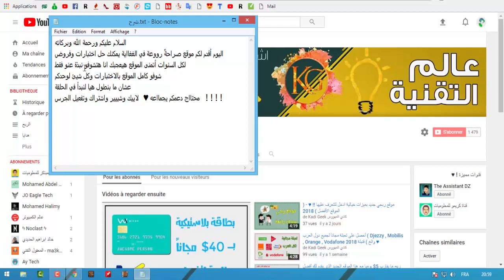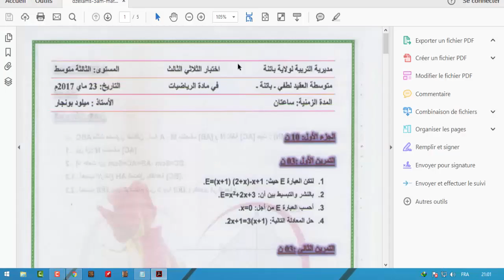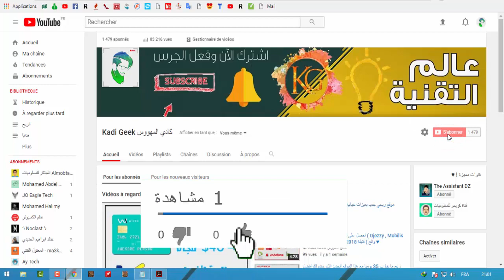كل الاختبارات والفروض والتمارين وحلها والمستندات توجد في هذا الموقع !! 2018 ☺♥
احبكم في الله والله عالم بما في القلوب
㋡═☞- ㋡═☞- ㋡═☞ 【Kadi】【Geek】 ☜═㋡ ☜═㋡ ☜═㋡
- كلمآآتـ مـفـتاحـيـةة ! -
dzexams 2as dzexams 2am,dzexams 2as,dzexams,dz exams,exams in algeria,تمارين,bem,رياضيات,متوسط,إختبارات,algerie,ابتدائي,دروس,فروض و اختبارات,dz,جميع المستويات,ثانوي,إختبار,فروض
اختبارات وفروض في ماده التاريخ والجغرافيا للسنه الثانيه متوسط
اختبارات وفروض اولى متوسط